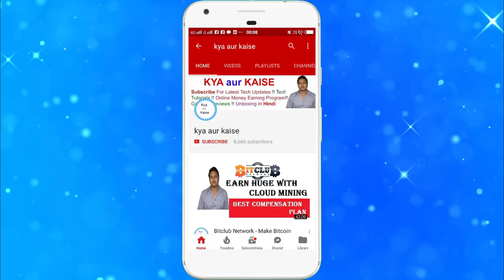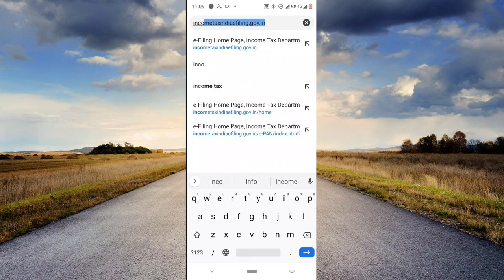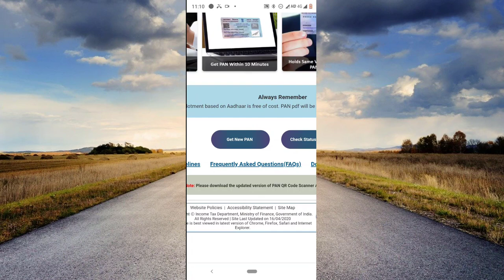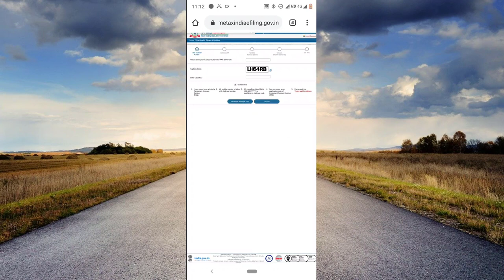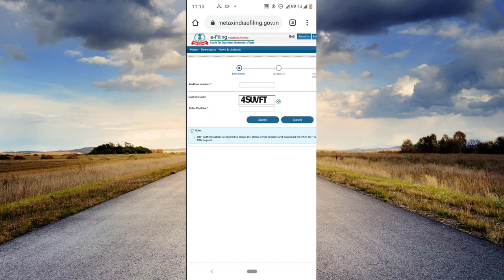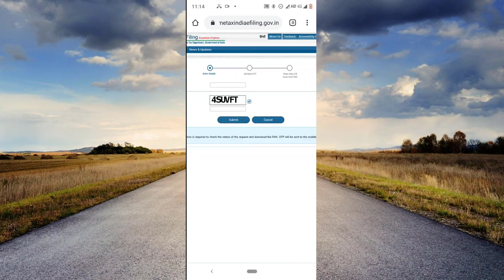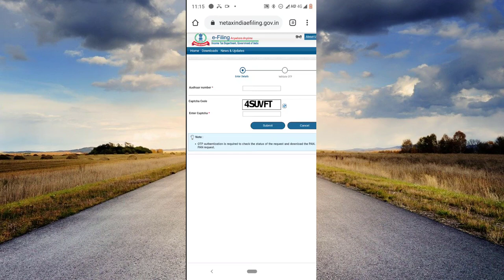How to Apply for Instant Pan Card For Free || Get Your Pan Card in 2 Minutes | Pan Card Banaye Free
If you have requirement of pan card urgently for important work then this video is for you because I have explained here how you can make pan card online instantly for free.